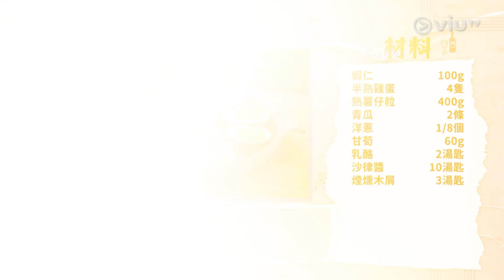《準時開飯》 EP 171 - 野炊盛宴 - 煙燻蛋日式薯仔沙律 / 日式拿玻里意大利粉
日式餐廳大家見慣見熟，露營又怎樣做出日式風味？David 為大家帶來兩道日式洋食煮意，試試野外「東西交織」的日本經典菜式。